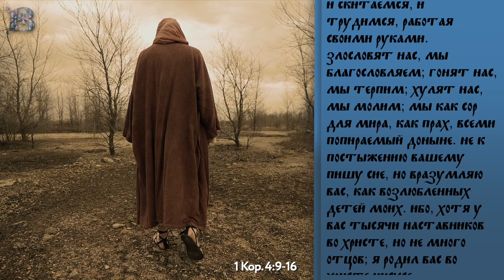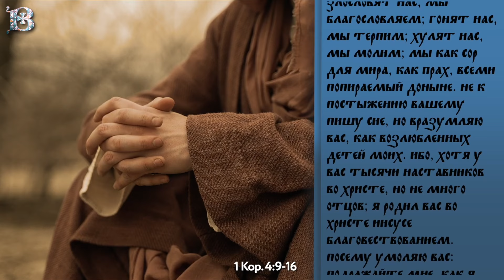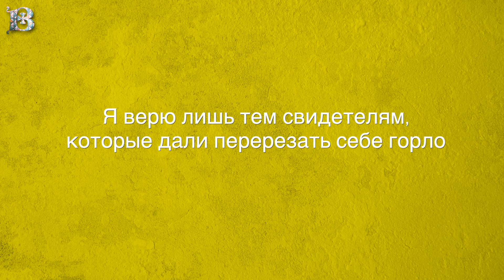Воскресенье, 11 августа 2024 года. Толкование Апостола с митр. Антонием (Паканичем).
Сегодняшнее Апостольское чтение раскрывает пред нами одну очень важную проблему: проблему взаимоотношений Церкви и мира сего.

1 Кор. 131 зач., 4:9-16
"Ибо я думаю, что нам, последним посланникам, Бог судил быть как бы приговоренными к смерти, потому что мы сделались позорищем для мира, для Ангелов и человеков. Мы безумны Христа ради, а вы мудры во Христе; мы немощны, а вы крепки; вы в славе, а мы в бесчестии. Даже доныне терпим голод и жажду, и наготу и побои, и скитаемся, и трудимся, работая своими руками. Злословят нас, мы благословляем; гонят нас, мы терпим; хулят нас, мы молим; мы как сор для мира, как прах, всеми попираемый доныне. Не к постыжению вашему пишу сие, но вразумляю вас, как возлюбленных детей моих. Ибо, хотя у вас тысячи наставников во Христе, но не много отцов; я родил вас во Христе Иисусе благовествованием. Посему умоляю вас: подражайте мне, как я Христу."